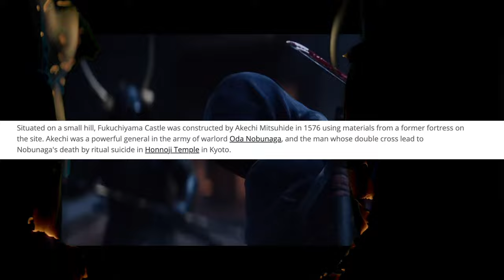How Historically Accurate Is Assassin’s Creed Shadows?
Today, we will dive into the world of Assassin's Creed Shadows within Feudal Japan. Ubisoft has always placed a notice in their Assassin's Creed games, where they've been greatly inspired by historical events. However, how historically accurate is Assassin's Creed Shadows? We're going to find out today, as we examine the highly anticipated Assassin's Creed Shadows trailer for its historical authenticity. Assassin's Creed games are not 100% accurate, but they've been known for their commitment to historical accuracy. Let's evaluate if Shadows is the exception.

Here are the timestamps for certain parts of the video

0:00 Intro
0:56 Where does Assassin's Creed Shadows Take Place?
1:28 Who are the two types of warriors in Feudal Japan?
1:57 The real story behind Naoe's father (Fujibayashi Nagato)
2:32 Why Naoe is more like an Assassin in Assassin's Creed Shadows?
4:00 What really happened to Yasuke in Feudal Japan?
6:02 How the combat has improved in Assassin's Creed Shadows?
6:35 What makes Assassin's Creed Shadows an Assassin's Creed game?
6:58 Why Yasuke would not make a good inconspicuous Assassin.
8:10 Why I think people may enjoy this game.
8:29 Is Assassin's Creed Shadows Historically Accurate?
9:39 Outro

While you wait for my next video here is my playlist of my Far Cry 6 gameplays

Here is the summary for Assassin's Creed: Assassin's Creed is an open-world, action-adventure, and stealth game franchise published by Ubisoft and developed mainly by its studio Ubisoft Montreal using the game engine Anvil and its more advanced derivatives. Created by Patrice Désilets, Jade Raymond, and Corey May, the Assassin's Creed video game series depicts a fictional millennia-old struggle between the Order of Assassins, who fight for peace and free will, and the Knights Templar, who desire peace through order and control. The series features historical fiction, science fiction, and fictional characters intertwined with real-world historical events and historical figures. In most games, players control a historical Assassin while also playing as an Assassin Initiate or someone caught in the Assassin–Templar conflict in the present-day framing story. Considered a spiritual successor to the Prince of Persia series, Assassin's Creed took inspiration from the novel Alamut by the Slovenian writer Vladimir Bartol, based on the historical Hashashin sect of the medieval Middle East.

The key words in this video are: How Historically Accurate Is Assassin's Creed Shadows, is assassin's creed shadows historically accurate, Assassin's Creed game "No One" likes, Why Assassin's Creed Odyssey Is Worth The Leap Of Faith,, gaming, globalcherry, Ezio, Ubisoft, Assassin's Creed Origins, and the real history behind assassin's creed shadows.